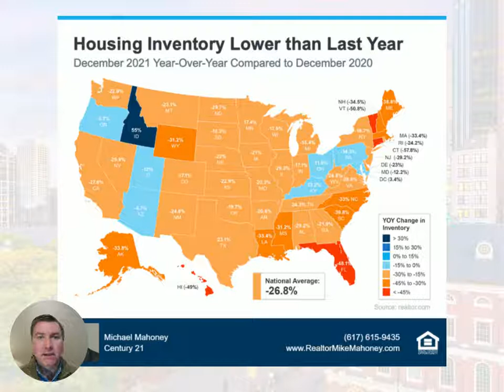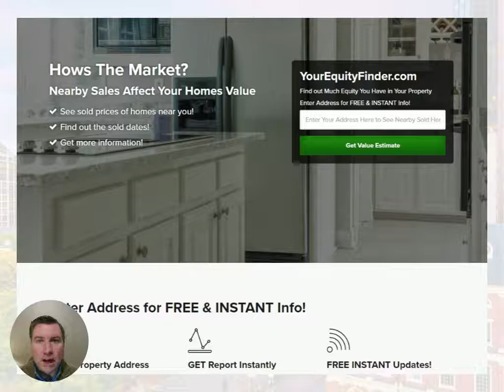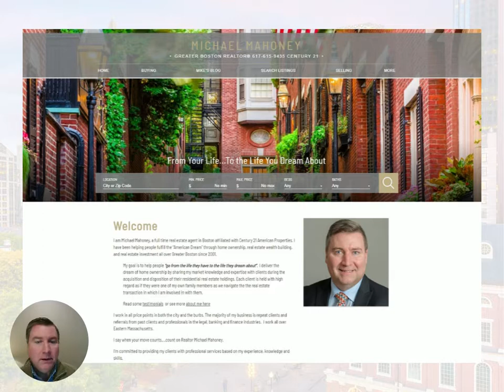Real Estate Market Update by Boston Realtor Michael Mahoney of Century 21 American Properties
Michael Mahoney of Century 21 American Properties gives this week's update on the residential real estate market.
Highlights include inventory, showings to a sale, and multiple offers.
Greater Boston Realtor Michael Mahoney.

Michael Mahoney
Realtor in Boston
Century 21 American Properties
Sale Agent

Michael Mahoney is a licensed Realtor in the State of Massachusetts.

Office address is:
246 Main Main Street
Walpole, MA 02081